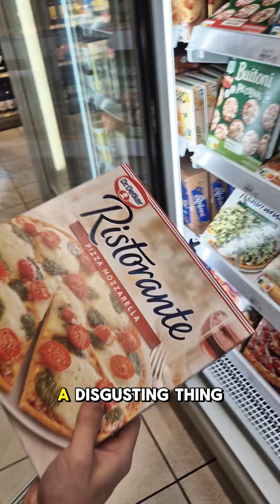Pizza Hawaii (Pineapple) CHALLENGE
Selv had to eat a Pizza Hawaii (with Pineapple) - he's REALLY DISGUSTED by this)
It's an absolute nightmare for him!

But he did it for our Crowdfunding for the new Album.
When we received 30'000 swiss francs he had to do this. Next challenge will come with 40'000 francs - Piri will do then something who Piri really hate...
help to create new music & that Piri have to do something funny soon

Now check this out & have fun, when Selv had to eat Pizza Hawaii with Pineapple!

Hahaha 😅